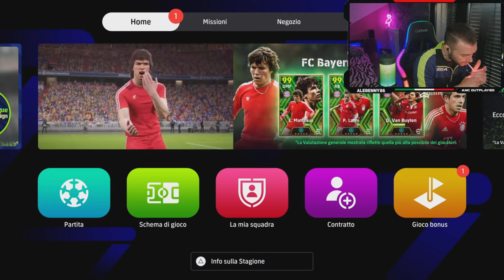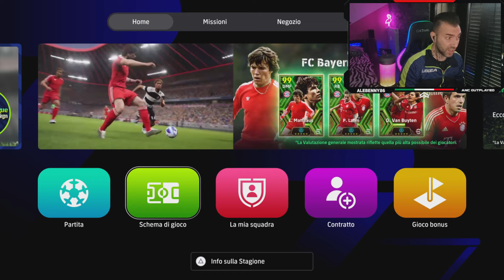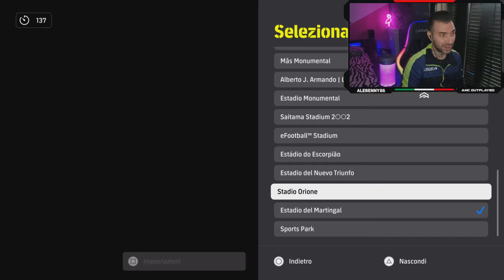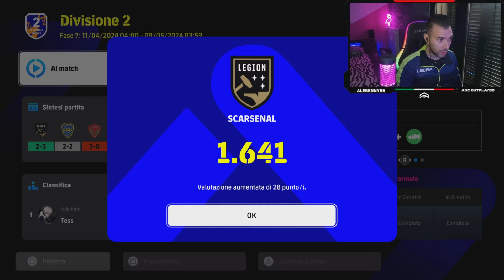SEMPRE LUI CEZZZIONALE O'NEY